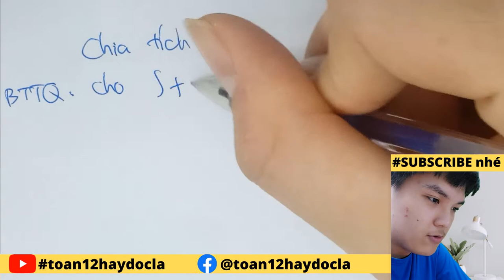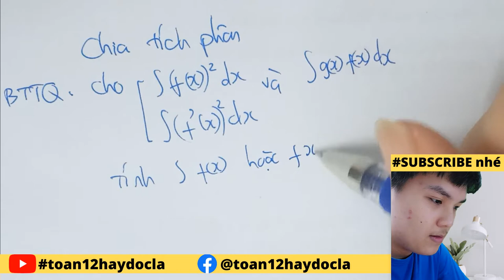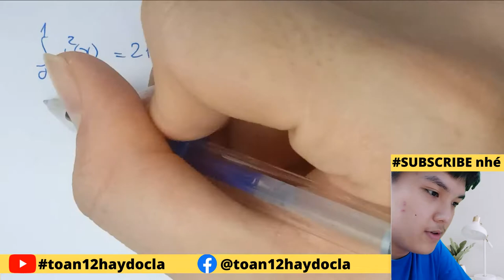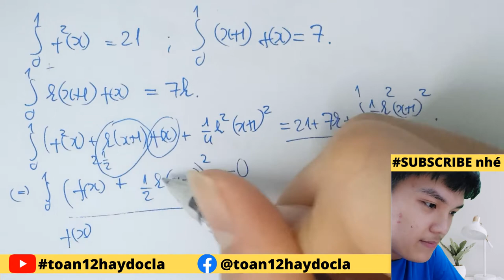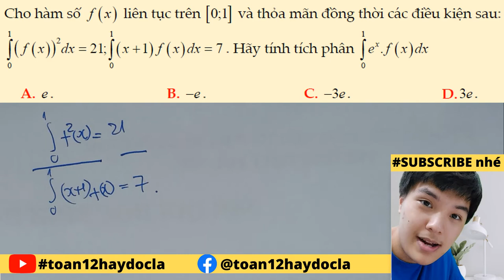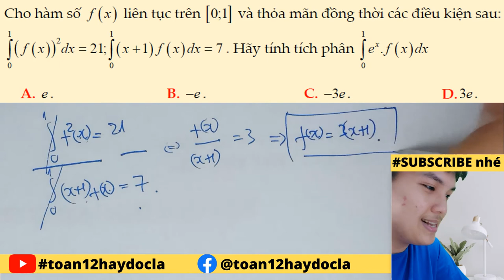Xử lí bất đẳng thức tích phân - Phương pháp CHIA TÍCH PHÂN 30s